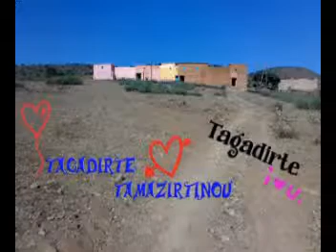Tagadirte 2010 Ait brayim